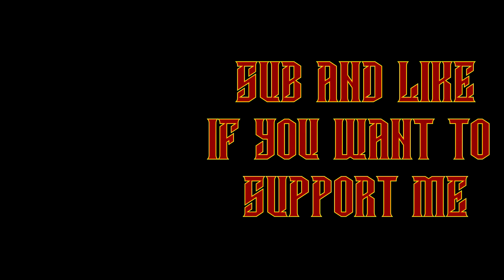Lets Try - Terra Invicta - Part 9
well its time for another lets try. this time its a new grand strategy game set in our current real world at our current real time but SPAAAAAAAACE !

PC

GPU - GTX1080
RAM - 32 GB
Liquid Cooling